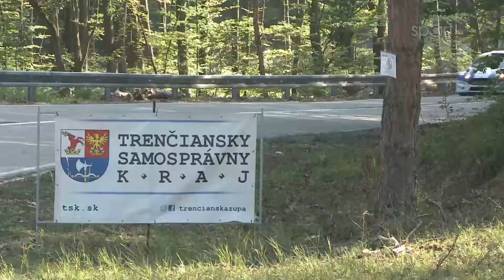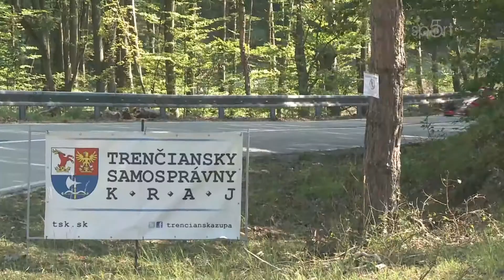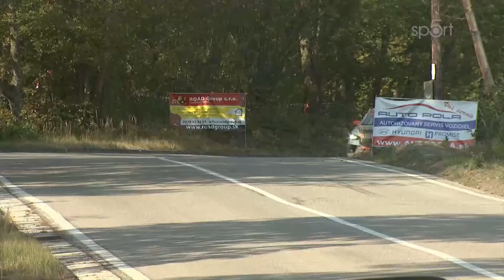MSR PAV Jankov Vršok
Majstrovstvá  Slovenska v pretekoch automobilov dovrchu